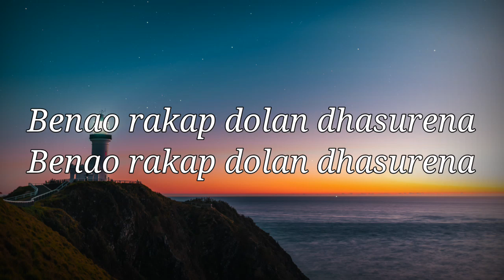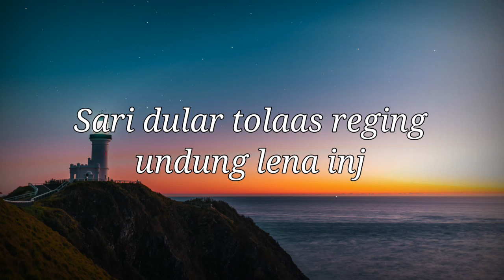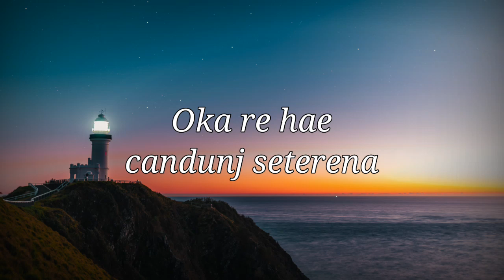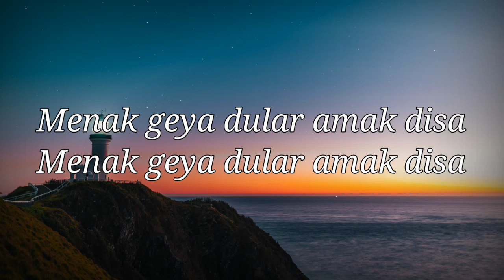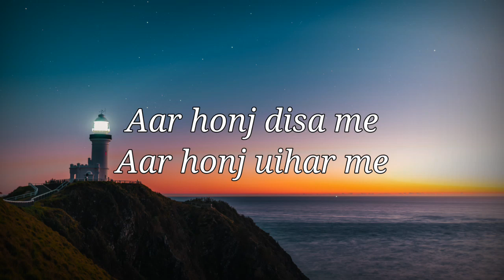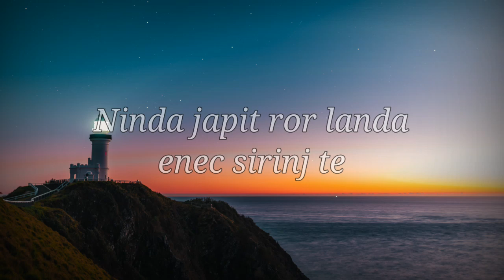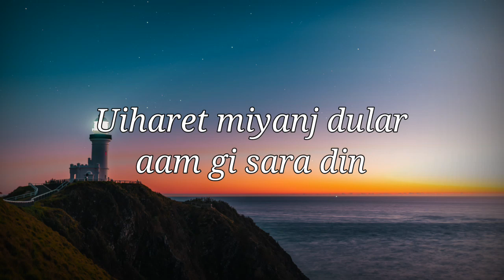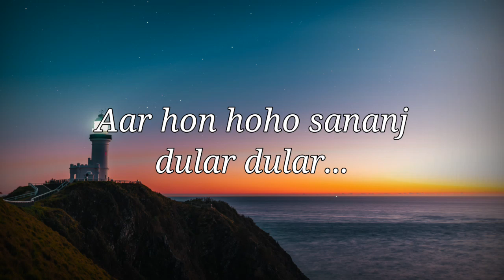Ar Hon Hoho Wama Dular Dular Lyrics | Santali Song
CREDIT TO :-

Singer :- Stephen and Manju
Director :- Agustien Hansda
Artist :- P Prakash , Angel Priya and Manju Tudu
Camera :- Gopal and Nayan
Edit and CC :- Rakesh Kr Hembrom